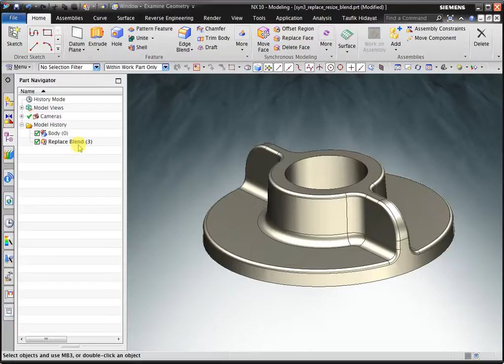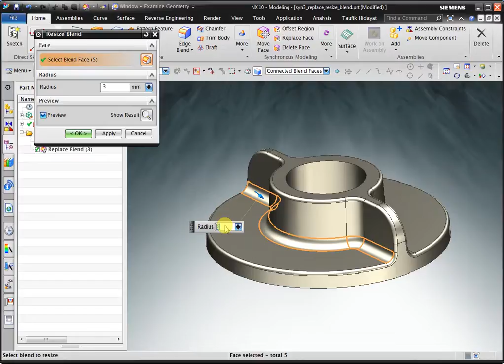NX CAD : Recognize Blend and Change Its Radius